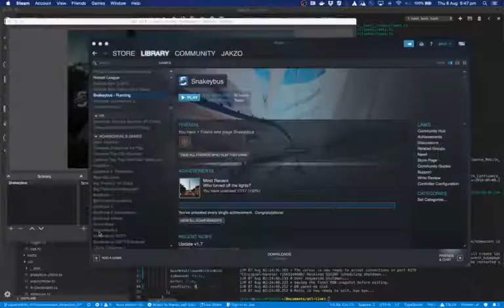[Snakeybus] Dorm - 628 (Old WR)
Currently world record (edit: not anymore) for the Dorm map on Snakeybus. Has plenty of potential to be improved.